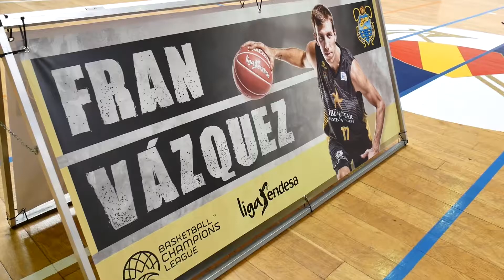¡Apúntate a los Campus de Verano del CB Canarias!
Promo de los Campus de Verano del CB Canarias / Verano de 2017 / Proyecto social "¡Tenerife, aquí jugamos todos!"